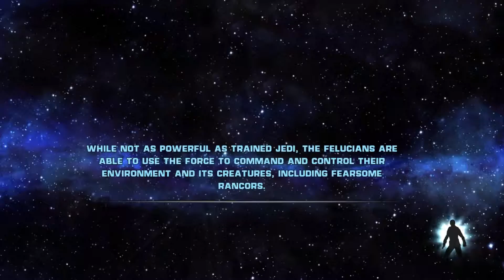Star Wars The Force Unleashed: This Is Smash Bros - Episode 10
Need to get better at combos.